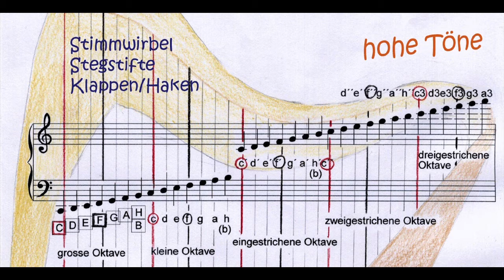94 Alexander’s Hornpipe -“Mein Schlaues Harfenbuch” – R. Schlesinger (Harp Book Audio Track)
*Dieses Klangbeispiel gehört zur Harfenschule “Mein Schlaues Harfenbuch” (Reidun Schlesinger), veröffentlicht 2009 in deutscher Sprache. Mehr Information zum “Schlauen Harfenbuch” findet man hier:

ENGLISH:
*This track belongs to a harp tutor in German language (Book & CD “Mein Schlaues Harfenbuch” by Reidun Schlesinger), first published in 2009.

Barry Lynch plays the Irish Tenor Banjo on this track.